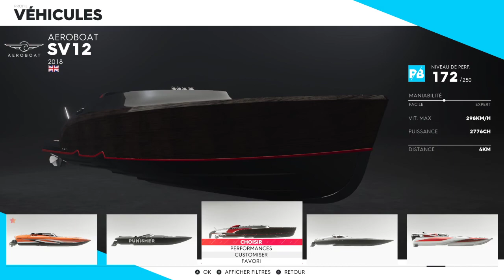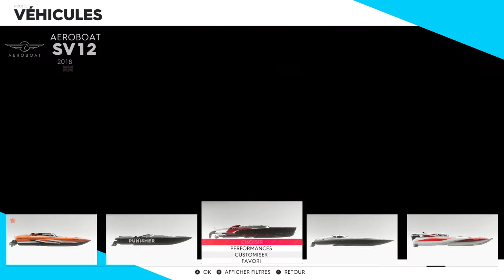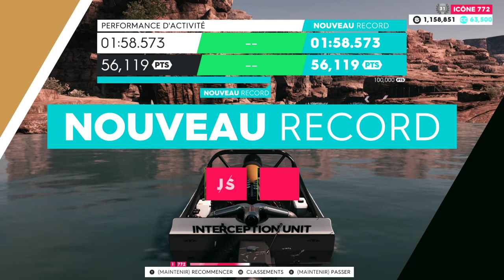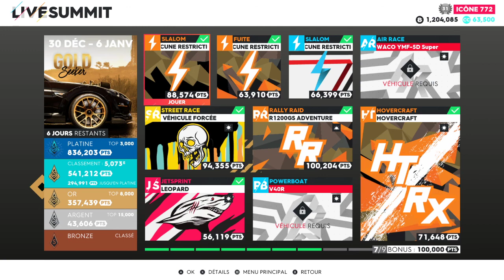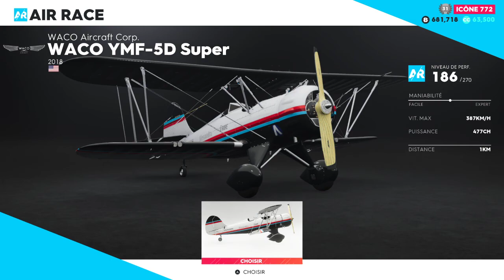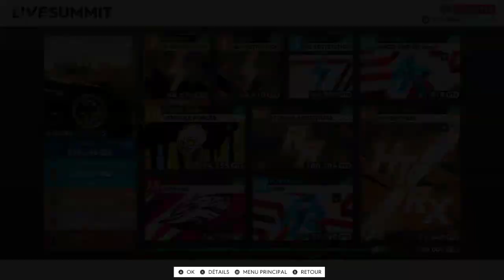The crew 2 : Summit : Gold Seeker